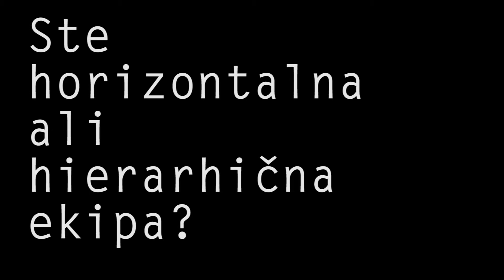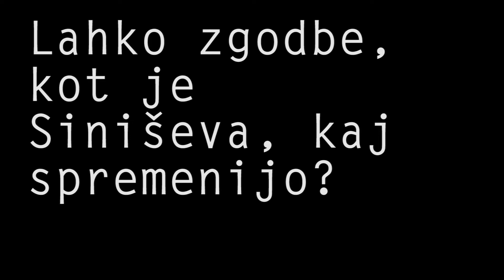Izstopajoč novinarski dosežek: Siniševo delo, Val 202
Raziskovalna zgodba Vala 202 o migrantskih delavcih je multimedijska pripoved fasaderja Siniše iz Ljubljane, ki je doživel vse stranpoti sodobnega evropskega trga dela. Siniša bi lahko bil Sizif. Siniša je doma iz Bosne in Hercegovine, je le eden od številnih migrantskih delavcev iz držav nekdanje Jugoslavije, ki so jih prebrisanost delodajalcev, neučinkovit nadzor, splet okoliščin in tudi njihova lastna naivnost pahnili na rob preživetja. Ekipa Vala 202 Luka Hvalc, Maja Ratej, Gašper Andrinek, Anja Hlača Ferjančič, Jan Grilc in Gorazd Rečnik je poleg objav člankov na radijski spletni strani in na MMC RTV Slovenija ustvarila tudi posebno multimedijsko zgodbo (s poudarkom na različici za mobilne naprave), v okviru katere je objavila dodatno gradivo, dokaze in pogovore v izvirnikih. Inovativen pripovedovalski pristop je pokazala v šestih delih posebnega podcasta Siniševo delo, ki sledi najboljšim svetovnim zgledom in sodobnim smernicam. Del projekta so bili tudi trije avtorski videoprispevki. Povzetek zgodbe je bil preveden v angleški jezik in je namenjen mednarodni javnosti. Raziskovalna novinarska zgodba Siniševo delo celostno in s sodobnimi multimedijskimi pristopi razgalja tragiko številnih delavcev, ujetih v usode lažnih obljub in izgubljenih sanj.

Montaža: Jure Novak